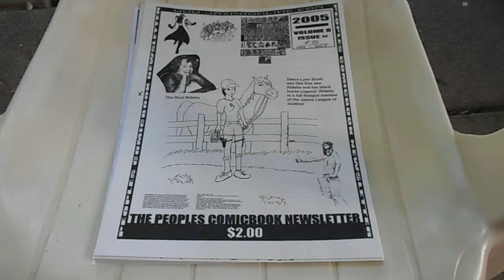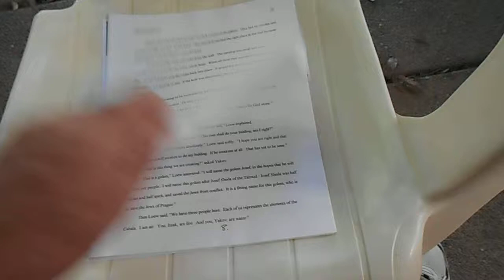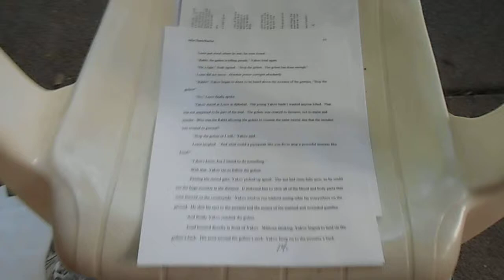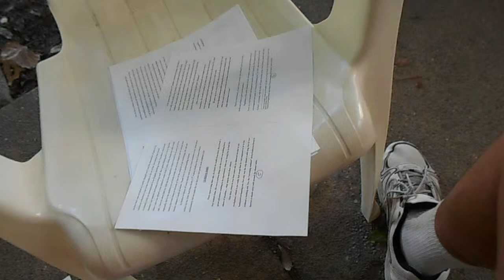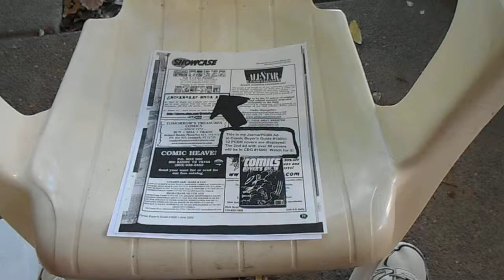PCBN Vol 8 #86 May 1, 2005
PEOPLES' COMIC BOOK NEWSLETTER VOL 8 #86
MAY 1, 2005
Ridelia Cover
Dedicated to Kasey (Caseman) Park Kee, Godson to Paul Dale Roberts
Interviews with: Greg Juris - Director at Hero Video Productions;
Mike O'Sullivan - Associate Editor of Devil's Due Publishing; Chris Ryall - Editor in Chief IDW Publishing; Ken Haeser - Writer & Illustrator of The Eyes of Asia; Chris Hunting - Creator of Mr. T comic book.